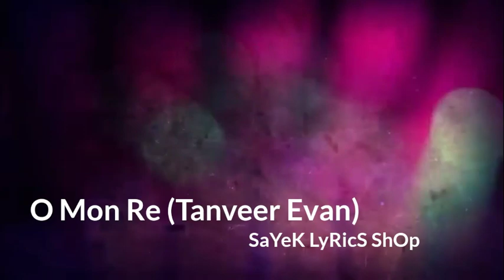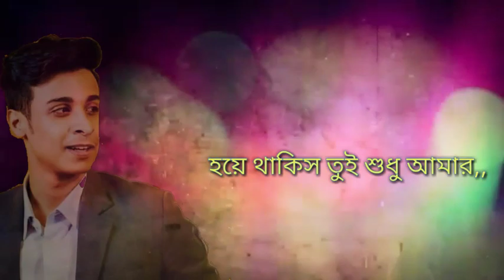O Mon Re - ( Lyrics ) | (ও মন রে) | Tanveer Evan | SaYeK LyRicS ShOp | Bangla New Song 2021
Hey guys assalamu alaikum | How are you allI know you all about fine

O Mon Re Song Detile :

 Song : O Mon Re
Featuring : Yash and Madhumita
Singer, Lyrics, Tune : Tanveer Evan

Lyrics :
অবুঝ এ মনবোঝেনা বারণ
করে উচাটন সারাক্ষন
বিনিময়ে তোকে চাওয়া
ফিরে পাওয়ার আবেদন
মন বোঝেনা মন শোনে না
কারে বলি এ মনের কথা,
মন বোঝেনা মন সহে না
কারে বলি এ ব্যাকুলতা
ও মন রে এ এ মন রে
কথা দেওয়া ছিলো তোমাকে দেখাবো
নতুন এক পৃথিবী
কি করে তা ভুলি
তুই তো জানিস
তুই আমারই সবই
জেনে রাখিস মরণে ও
আমার হয়ে তুই থাকবি অন্তরে
হয়ে থাকিস তুই
 শুধু আমার দেহ জুড়ে
ও মন রে হে
বিনিময়ে তোকে চাওয়া
ফিরে পাওয়ার আব

o mon re SaYek LyRicS ShOp Tanveer Evan piran khan # sayek hossain new bangla song # 2021 # yash # madhumita # o#mon